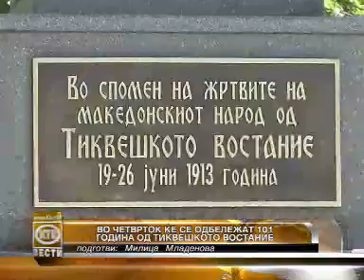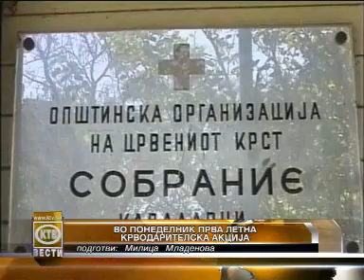КТВ ВЕСТИ - Вторник 17.06.2014